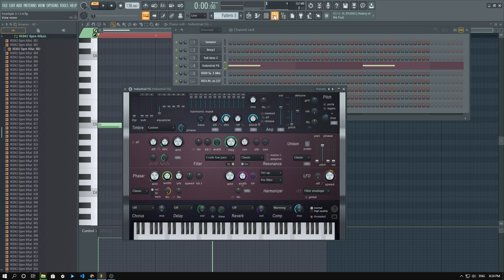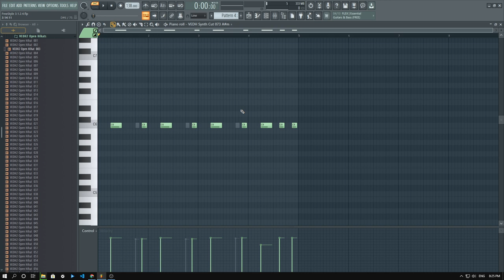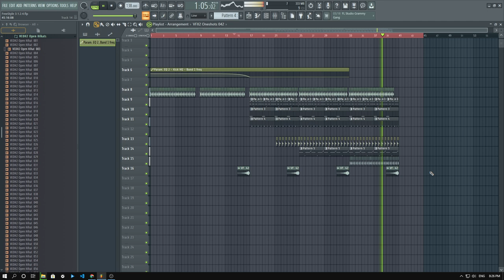Review FLP* កប់សេរីៗៗៗៗៗៗៗៗៗៗៗៗៗៗៗៗៗៗៗៗ!🥱🔥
I am saving for mic so i can make good quality for u guys if u guys want to support me:
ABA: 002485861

 ∆អគុណ​សម្រាប់ការទស្សនារបស់អ្នកទាំងអស់គ្នា ∆